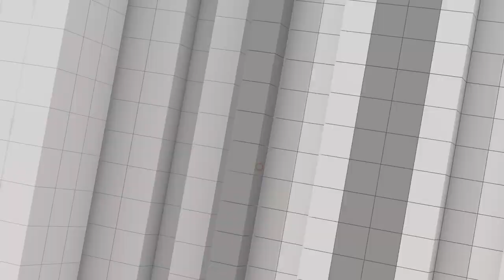โควิด-19 รอบใหม่ | สูตรหาร 500 สกัดเพื่อไทยแลนด์สไลด์ | นายกฯ อังกฤษลาออก | คุยให้คิด 9 ก.ค. [Full]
- จับตาโควิด-19 สายพันธุ์ใหม่ อาการเบา แต่ติดง่ายแพร่กระจายไว
- สภามีมติใช้สูตร "หาร 500" แก้ทาง "่เพื่อไทยแลนด์สไลด์" พรรคเล็ก - ใหญ่เตรียมแผนรับมือ
- นายกฯ อังกฤษลาออกจากตำแหน่งหัวหน้าพรรค แต่ยังคงรักษาการนายกฯ ถึงเดือนตุลาคมนี้

1. เว็บไซต์
2. แอปพลิเคชัน